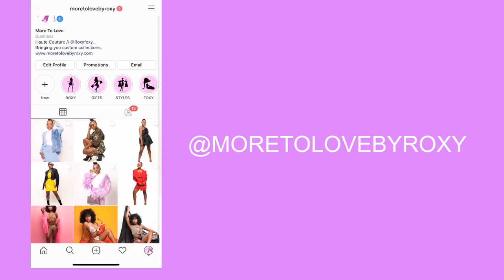QUEEN INSPIRED CRYSTAL RHINESTONE DENIM SHORTS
Moretolovebyroxy.com